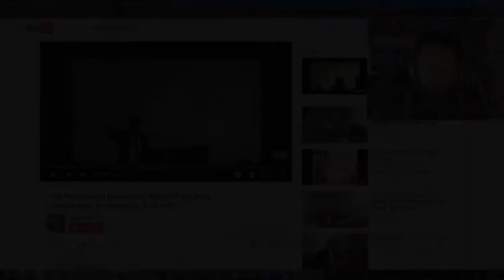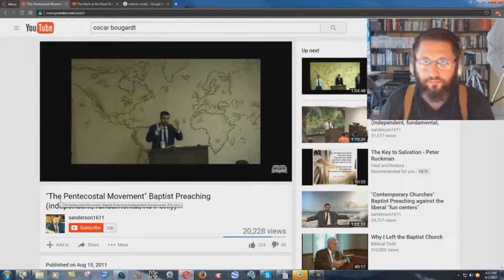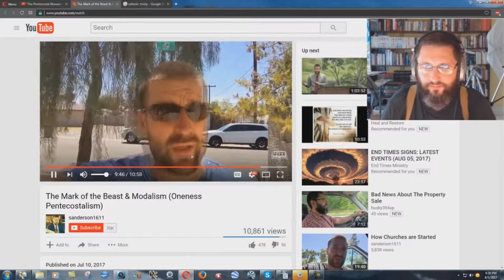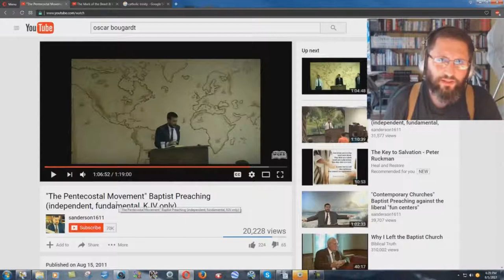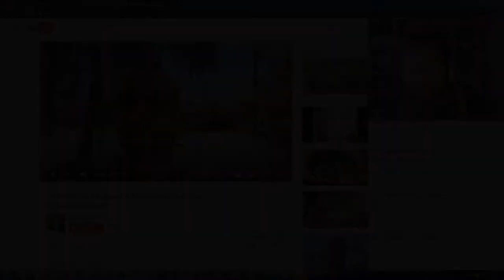Steven Anderson's Hypocrisy On The Godhead